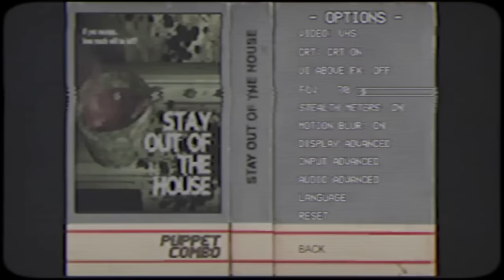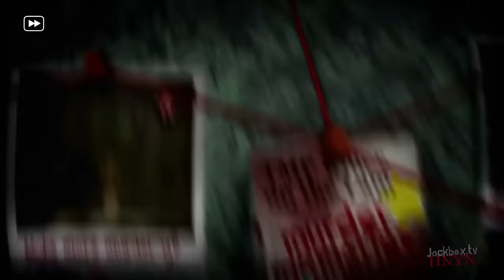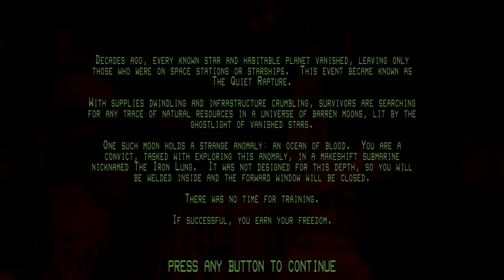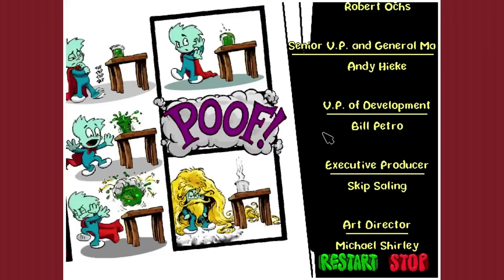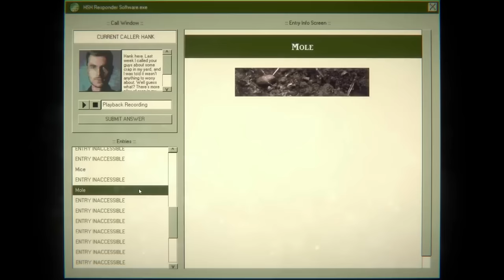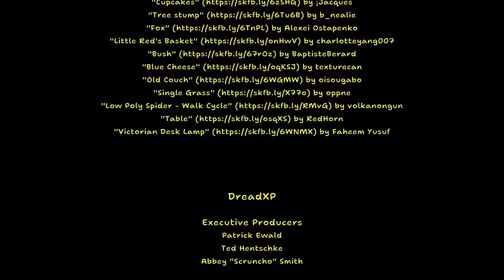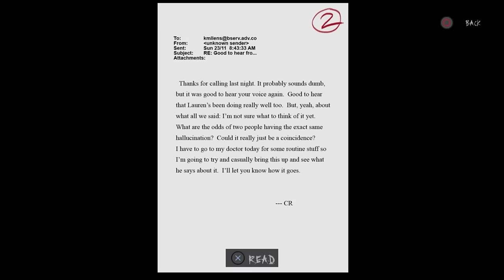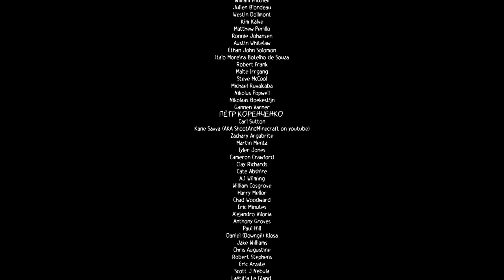Super Gaming Bros (SGB) Halloweenfest 2023 - Highlights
Halloween is never truly over! With the new format for Halloweenfest came plenty of games to enjoy and laugh with (or at). Here's all 14 games brought together through their best moments!